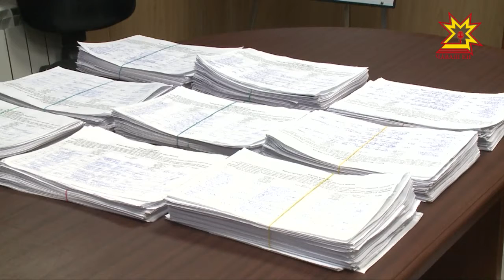С начала этого года в России начался сбор подписей в поддержку политиков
С начала этого года в России начался сбор подписей в поддержку политиков, которые решили принять участие в президентской предвыборной кампании. До 31 января — самовыдвиженцы и кандидаты от партий и политических организаций должны сдать в ЦИК подписные листы. В президентской гонке участвуют 16 кандидатов. И многие уже завершают сбор подписей. Одним из первых об окончании сбора подписей  официально заявил штаб самовыдвиженца Владимира Путина.